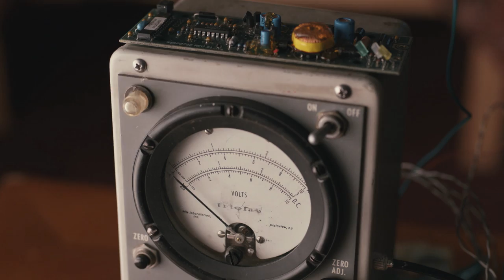Bruno & Boots: The Wizzle War | Official Trailer [HD]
The Boards of Directors launch an experimental educational program, introducing authoritarian Assistant Headmaster Mr. Wizzle to the boys of Macdonald Hall and the miserable Assistant Headmistress Ms. Peabody to whip the girls of the Scrimmage Academy into shape. With new dress codes, psychological testing, and early-morning wake-up calls with track laps as punishment, the boys and girls decide Wizzle and Peabody have to go. But how? As they pull out all the stops, they ultimately turn to the theory that “love conquers all” to oust the pair once and for all.